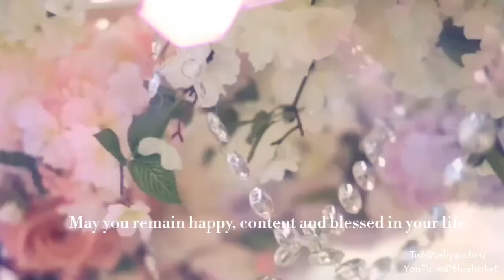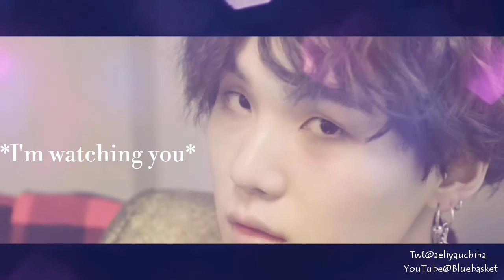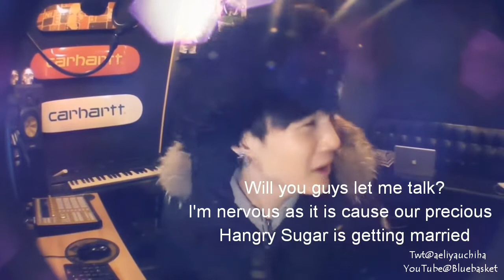BTS | FMV | A GIFT TO HANGRY SUGAR FROM MIN YOONGI | BTS DESI VERSION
Hope you like it @Hangry Sugar ^_^ 💜

pyar se banaya hai❤❤

The video clips used in this edit are not mine. All rights to BigHit Ent and BTS.

The song used in this edit is not mine either. All rights to their owner.

An edit just for fun.